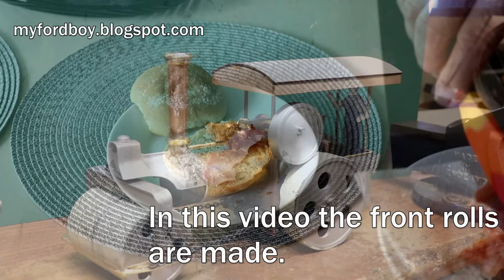Myfordboy Steam Roller Part 6. Front end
The front rolls and steering are added to the model.